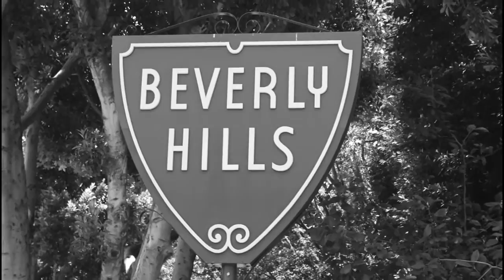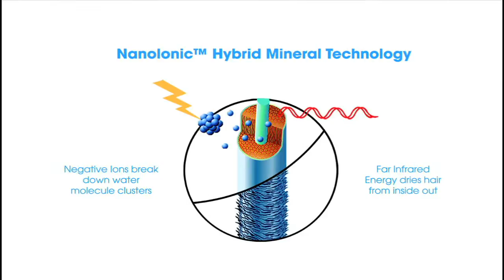Fernando Romero - biografia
La biografia per immagini di Fernando Romero (fondatore e presidente di Bio Ionic): dagli inizi alla collaborazione con Vidal Sassoon fino ad arrivare alla creazione dei primi strumenti professionali con tecnologia ionica e la fondazione di Bio Ionic USA.